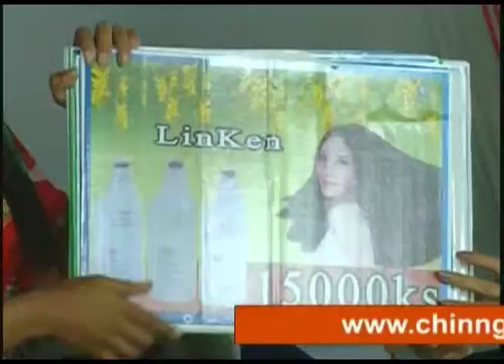17 3 19 linken shampoo